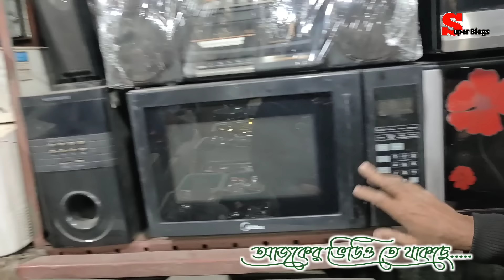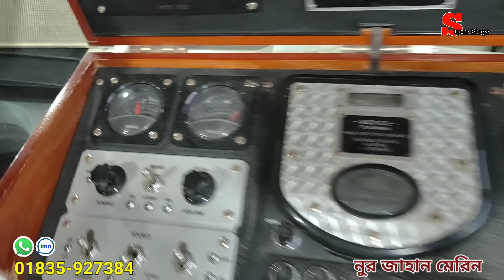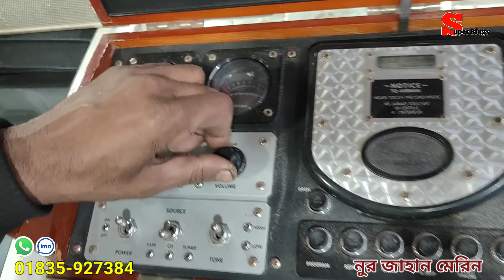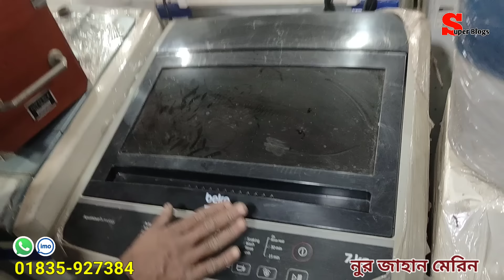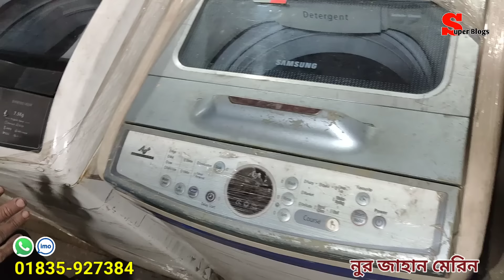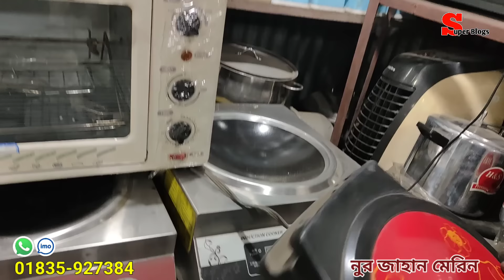ভিডিও ক্যামেরা | লেপটপ |ওয়েল্ডিং মেশিন | পুরাতন জাহাজের ও অকশনের মালামাল |ship yard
মাত্র ৪০০০ টাকায় ওয়াশিং মেশিন | ৪০০০ টাকায় ফ্রিজ | পুরাতন জাহাজের মালামাল | পুরাতন জাহাজের জিনিসপত্র
কর্ডলেস ড্রিল |ওয়েল্ডিং মেশিন| কাঠের নকশা মেশিন | কার ওয়াশার | পুরাতন জাহাজের ও অকশনের মালামাল |

🏵️🏵️🏵️🏵️ঠিকানা: 🏵️🏵️🏵️🏵️🏵️
শরিফুর রহমান
মদিনা সুপার মার্কেট,  মাদাম বিবির হাট, ভাটিয়ারী, সীতাকুণ্ড, চট্টগ্রাম।
মো: শরিফুর রহমান
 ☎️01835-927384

পুরাতন জাহাজের ফ্রিজ টিভি এসি | কর্ডলেস ড্রিল| ভাটিয়ারী শিফের মাল| চট্টগ্রামে শিফের মাল | ইলেকট্রনিক

পুরাতন জাহাজের জিনিসপত্র | পুরাতন জাহাজের মালামাল | পুরাতন জাহাজের ইলেকট্রনিক্স আইটেম | শিফের মাল
৫০০০ টাকায় ফ্রিজ | পুরাতন জাহাজের ইলেকট্রনিকস আইটেম | শিফের মালামাল

পুরাতন ইলেকট্রনিকস সামগ্রী | অকশনের মালামাল | ভাটিয়ারীতে শিফের মালামাল | টিভি | এসি | ব্লেন্ডার |

💐বন্ধুরা
এই শপে আপনারা পুরাতন জাহাজের মালামাল পুরাতন জাহাজের জিনিসপত্র পুরাতন জাহাজের ইলেকট্রনিকস সামগ্রী পেয়ে যাবেন এবং এই দোকানে  সিসি ক্যামেরা পাবেন।
মশা মারার মেশিন, ভাইব্রেটর মেশিন সহ সকল প্রকার পুরাতন জাহাজের ইলেক্ট্রিক আইটেম পাবেন পাইকারি দামে।  যেমন টিভি, ফ্রিজ, এসি, রুম হিটার এয়ার কুলার, ওয়াশিং মেশিন ,   কপি মেশিন  ইত্যাদি ইত্যাদি।
এছাড়াও কার ওয়াশার, মাইক্রোওভেন খুবই কম দামে।
অনেক ধরনের কিচেন আইটেম পাবেন, পাবেন বিভিন্ন ক্যাটাগরির ওয়েট স্কেল।
মোস্তাফিজ লাভলু বলছি,
🚫🚫🚫🚫🚫🚫🚫সতর্কতা 🚫🚫🚫🚫🚫🚫
দোকানদার কেমন দাম বলবে সেটা দোকানদার ভাইয়ের সিদ্ধান্ত,  ঐ দামে আপনি কিনবেন কিনা সেটা একান্ত আপনার ব্যক্তিগত ব্যাপার।  আপনি দোকানে এসে কিনবেন, নাকি কুরিয়ারে নেবেন সেটা আপনার সিদ্ধান্ত,
 পণ্য কেনাবেচা কিংবা আর্থিক লেনদেন একান্ত আপনার ব্যক্তিগত ব্যাপার এবং ব্যাক্তিগত সিদ্ধান্ত।

👉আপনার পণ্য কিংবা প্রতিষ্ঠানে এড করতে আমার সাথে সরাসরি যোগাযোগ করুন এই নাম্বারে
☎️চ্যানেলের এবাউট অপশনে নাম্বার দেওয়া আছে
Mostafiz Lablu
Super Blogs